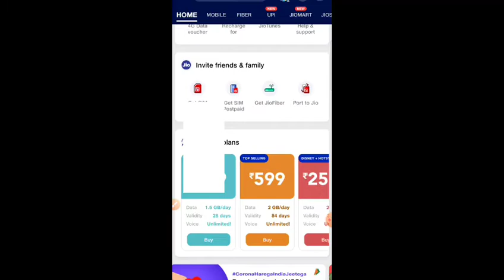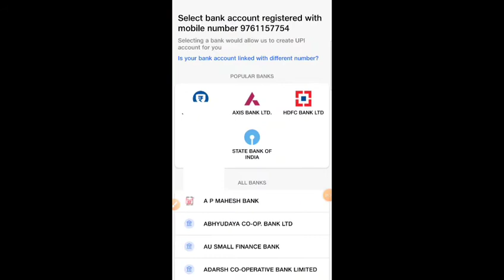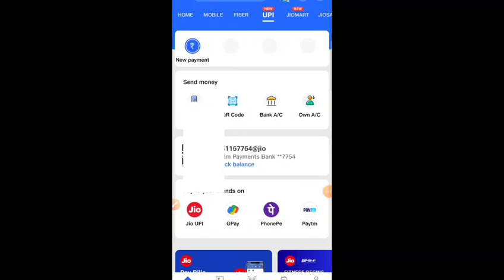my jio app me bank add kaise kare | how to link bank account in my jio app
Hello dosto swagt h aap sabhi ka hamare youtube channel me .aaj ki is video me hmne apko bataaya ki my jio app me bank account link kaise kare . doston agr aap bhi my jio app me apni bank add karna chahte h lekin apko nhi pta h ki kis tarah se my jio app me bank ko link kiya jata h to is video ko pura dekhiye is video me apko puri jaankari mil jayegi.